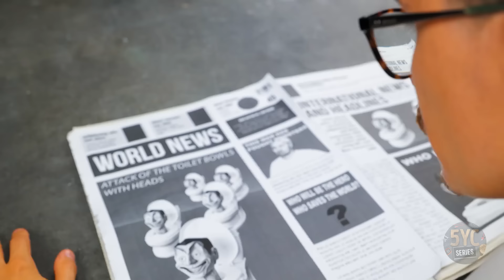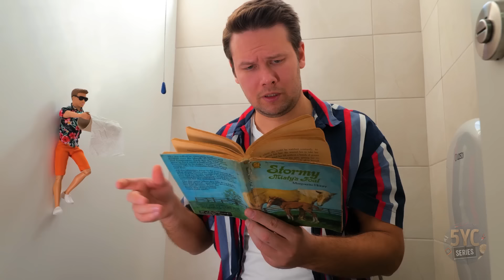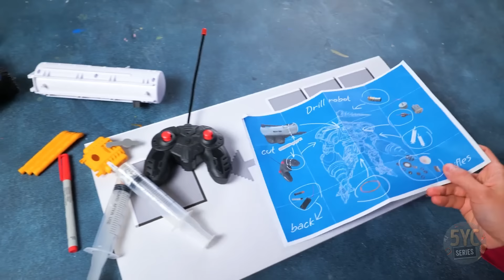😱🔥 Skibidi Titans vs. Epic Titan Showdown! 💥⚔️ Who Reigns Supreme?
Get ready for the ultimate Titan face-off! From mind-blowing battles to hilarious moments, this clash of titans is one you don’t want to miss! Who will come out on top? Watch now to find out! 🔥